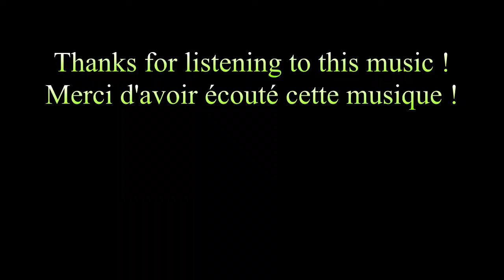MariusBLGQ - BH minute plus (original music)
This song I made plays in the minute plus mode of Bounsingball Huit.
You can use it as long as I'm properly credited (at least mention that it was made by MariusBLGQ).